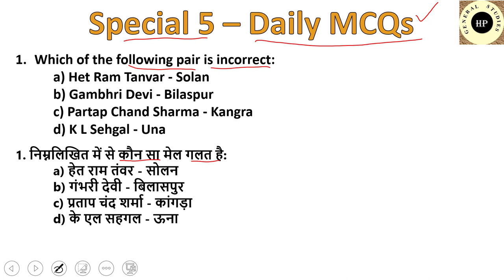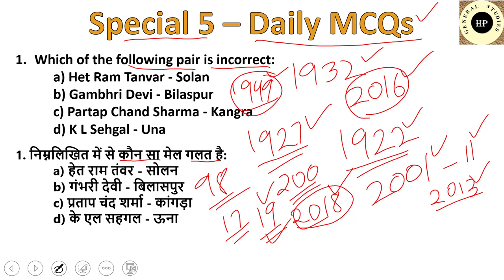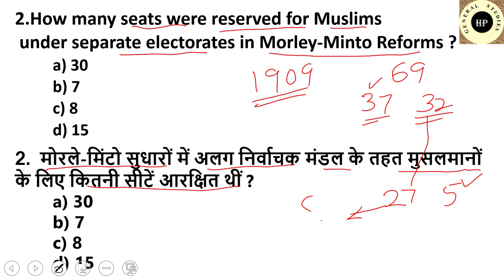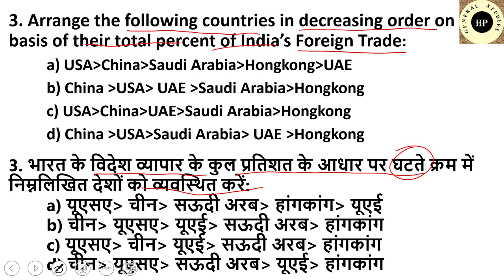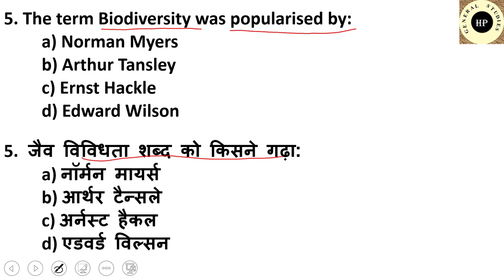Special 5 Daily MCQs Part 18 By HP General Studies | Folk Artists of Himachal | Folk Singers | HPPSC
Topics covered:
Folk Singers of Himachal 00:28
Morley-Minto Reforms Seats Division 2:14
India's Trading Partners 3:08
Doctrine of Severability 3:59
Scientists associated with Ecological Terms 4:37

Special 5 is new initiative of Team HP General Studies to enhance the conceptual clarity among the aspirants of HImachal Pradesh Competitive Exams. These videos are helpful for HPPSC and HPSSC Recruitment Exams of Himachal. Everyday video will be uploaded early in the morning, so be ready with pen and paper for next episode.
This Series intends to cover all important topics for all Himachal Pradesh Exams. These questions are based on latest trends of Himachal Pradesh Public Service Commission HPPSC and Himachal Pradesh Staff Selection Commission HPSSC. These questions are focused on key areas on which regular questions have been asked in HPPSC previous year papers. Make sure you add this knowledge to your notes for better chance in upcoming HPPSC recruitment exams.